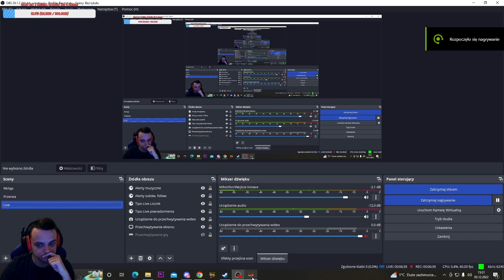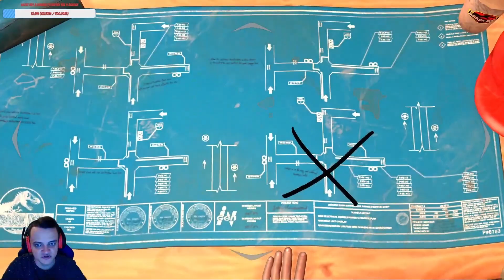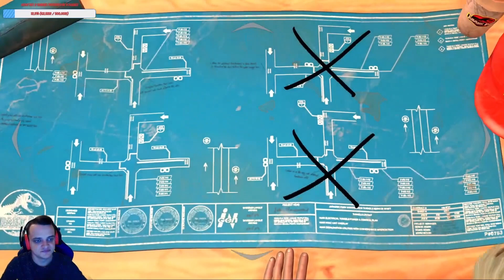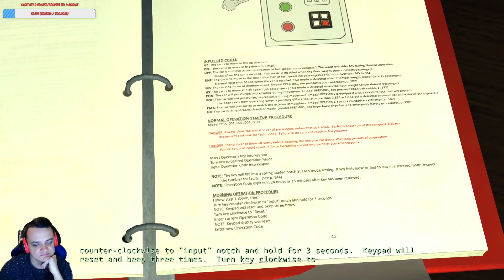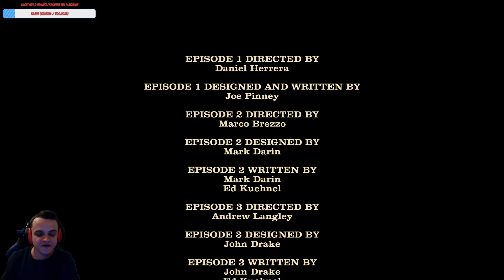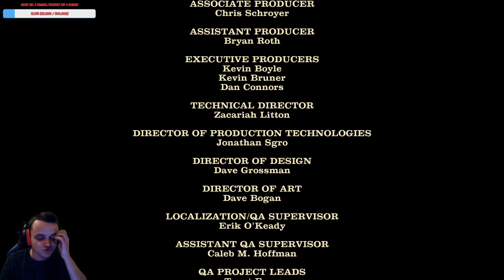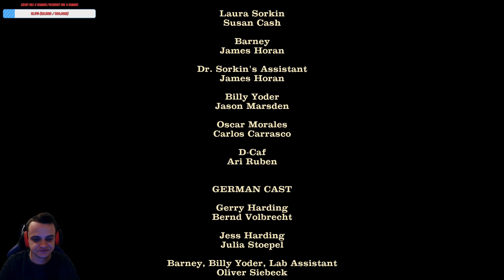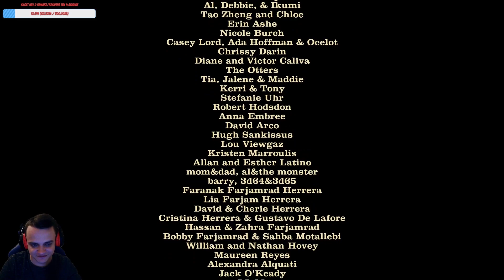Jurassic Park: The Game - LIVE #4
Zapis z Live, który odbył się 03/12/2022.